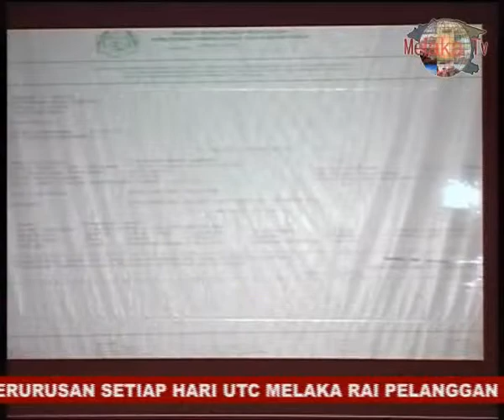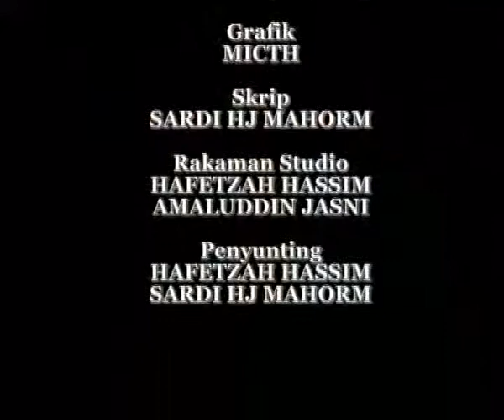Melaka TV 22 hb September 2012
Jenama Orang Kampung Makin Unggul Di Pesada Antarabangsa | Penolong Pegawai Tanah Di Denda RM 8,000 Terima Rasuah RM 5,000.